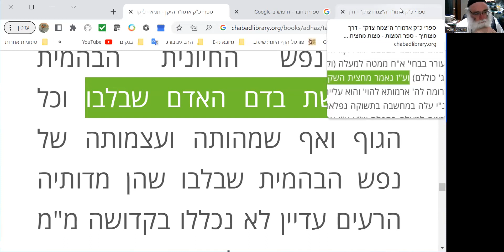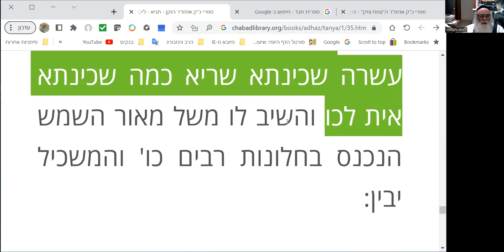תניא פרק לה 2